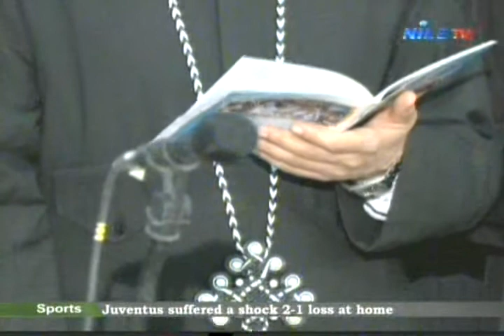Nile Cruise 7 1 2013 1